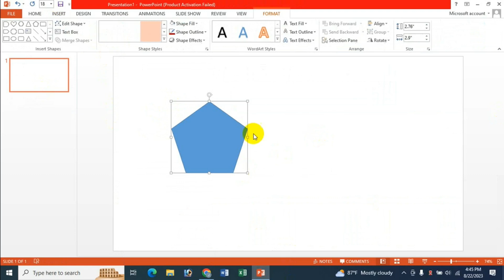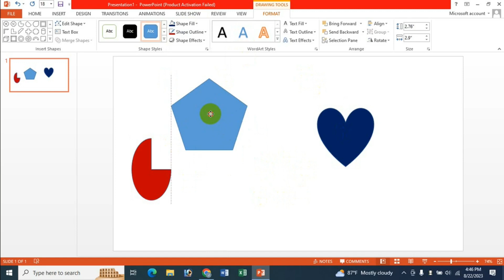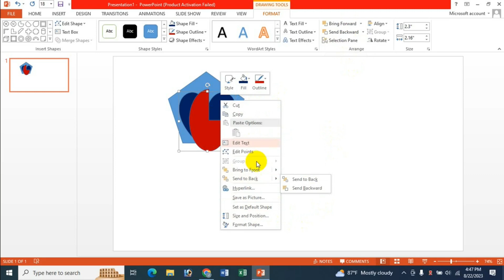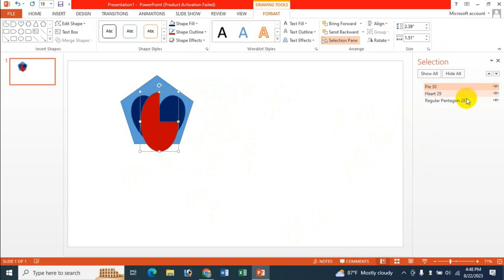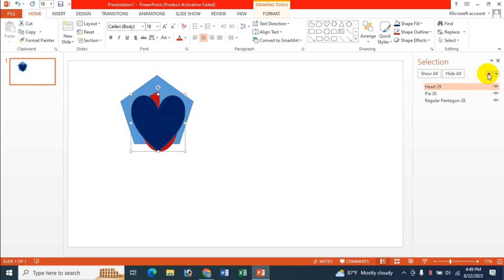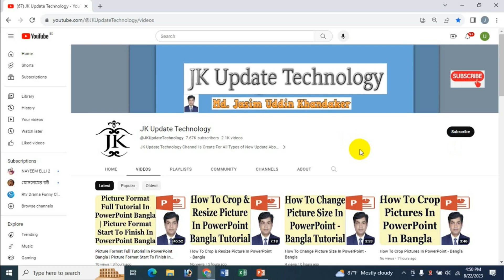MS PowerPoint Bangla: Shape Arrange - Bring Forward | Send Backward | Selection Pane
In this video's I will show MS PowerPoint Bangla: Shape Arrange - Bring Forward | Send Backward | Selection Pane Bangla Tutorial